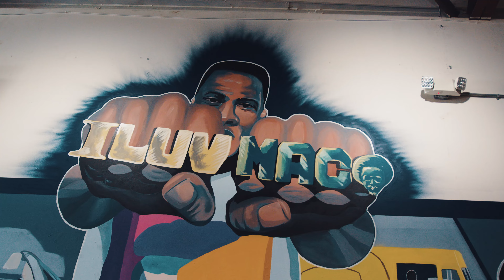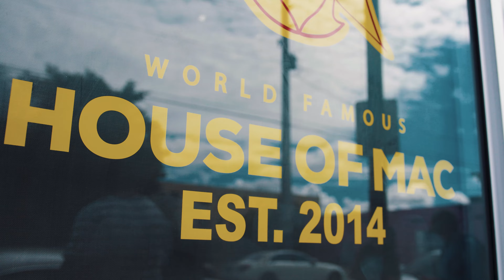IHATEJULIAN FT STARLING - TBT (OFFICIAL MUSIC VIDEO)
OFFICIAL MUSIC VIDEO FOR TBT - IHATEJULIAN FT STARLING

DIRECTED BY TRSHMAG